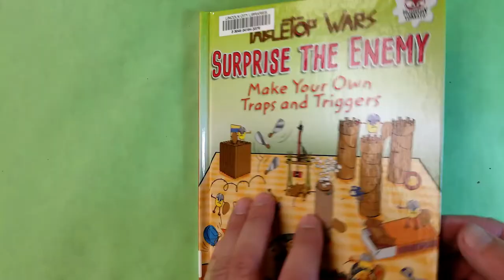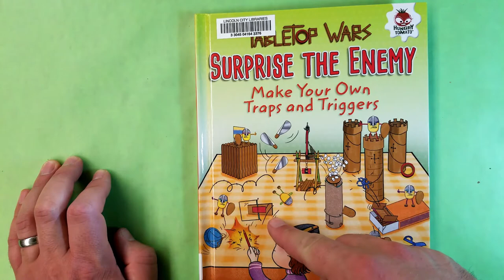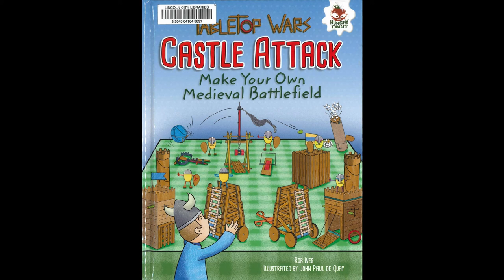Kids Summer Reading Challenge 2020: Office Supplies Contraptions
Learn to make things that lift-off, fling, and activate with office and craft supplies you may already have around your home. Skip ahead to instructions at these times:
1:04 - Popsicle Stick Exploder
2:20 - Straw Rocket
3:13 - Rolling Cups
8:00 - Book Trap
11:50 - Pencil Catapult

You can find the Tabletop Wars series in our catalog